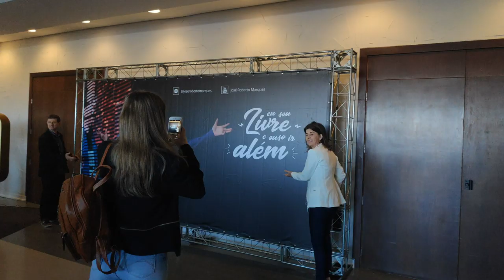DESPERTE SEU PODER EM CURITIBA | + DE 2.000 PESSOAS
É simplesmente MA-RA-VI-LHO-SO, mais uma edição de arrepiar do Desperte seu poder.

Compareceram no evento mais de 2000 pessoas dispostas a transformarem e ressignificarem verdadeiramente suas vidas.

Despertarem seu poder adormecido e se tornarem a melhor versão de si mesmos.

A cada evento que passa é nítido perceber quão grandiosa as proporções que ele tem tomado. São mais e mais pessoas dispostas a mudar de vida.

Faça parte você também desse movimento em prol de sua própria história.